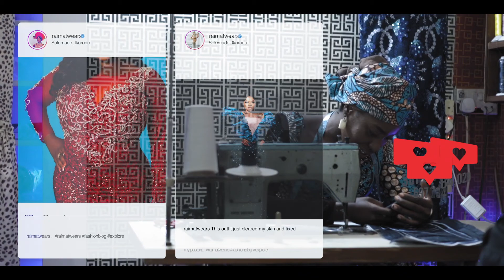Unemployed at night | DCA-CREATIVE LAGOS STUDENT PROJECT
A short film by Ikorodu Creative Zone.

The story centers around Fade, a young lady who is a member of a dysfunctional family. She  struggled to send herself to school and also strived to survive in the city of Lagos. Things fell apart for Fade when she lost her job due to the covid19 pandemic.
Depressed and devastated, Fade found herself back up when she found ways of becoming self-employed while helping businesses and young people gain freedom through Digital Marketing.